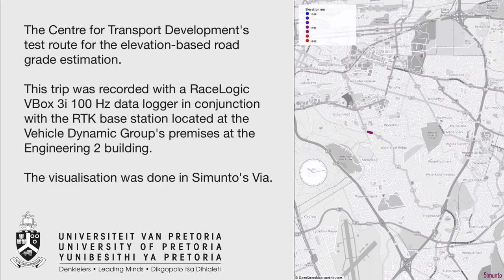Route profile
The test route for the elevation-based road grade estimation we do at the Centre for Transport Development (CTD), Department of Industrial and Systems Engineering.

Thanks to Dr Herman Hamersma, Vehicle Dynamics Group (VDG), who recorded the trip for us using their highly sensorised Land Rover.